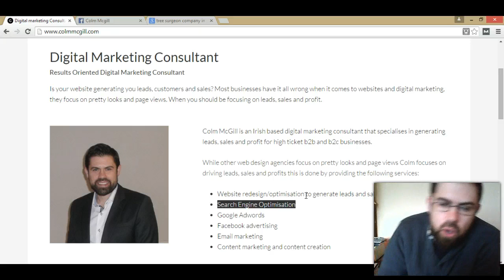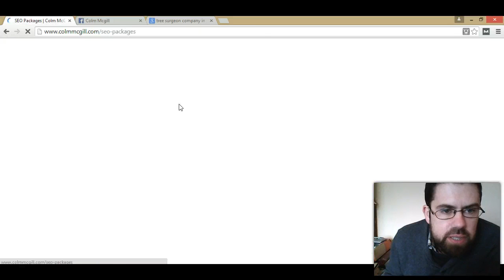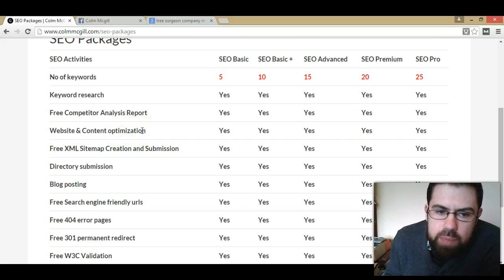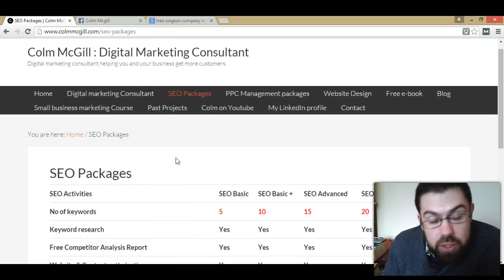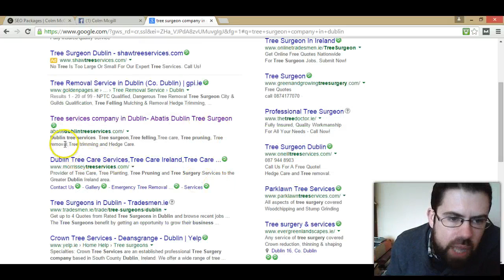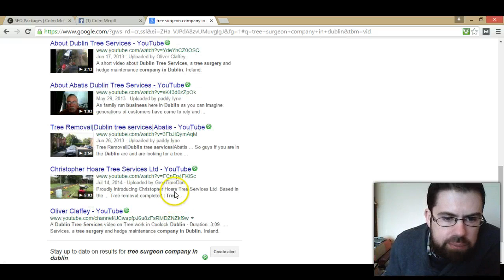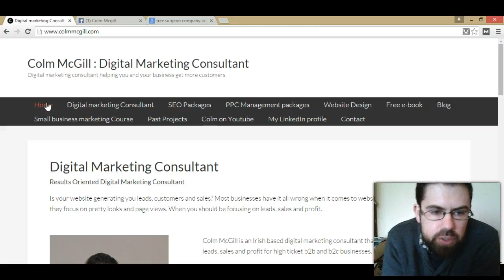Digital Marketing Consultant | SEO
In today’s Google hangout “Digital Marketing Consultant | SEO” I shall discuss why you the small business owner have to start thinking about SEO (Search engine optimisation). Too many of you out there are now gaining customers and spending money on traditional platforms for marketing your business. This strategy is dead and all I have to ask you are you getting a return on investment. Also can I ask you is your website ranking in the search engines and is it gaining customers for you? As I have said in today’s Google hangout “Digital Marketing Consultant | SEO” we shall discuss and highlight what I offer.

Optimise your website for the search engines.

Yes guys I speak here in this hangout “Digital Marketing Consultant | SEO” your sites are nowhere to be found as they are not optimised. Too many of you have websites that just do not add value to the user also your sites are completely void of content and not to mention void of strategy and keywords.
Google hangout “Digital Marketing Consultant | SEO”

So guys yes you in small to medium size businesses, if you want to gain exposure you have to start thinking about SEO and gaining that presence your business needs to develop and expand. Let’s stop losing customers today. Also in this hangout “Digital Marketing Consultant | SEO” I mention Google adwords and I will discuss this in much more depth in the coming days, so stayed tuned. Also in todays presentation I offer you some results as I show you a client of mine at the top of the search engines. This is possible for your business also so please and watch the Google hangout above “Digital Marketing Consultant | SEO”